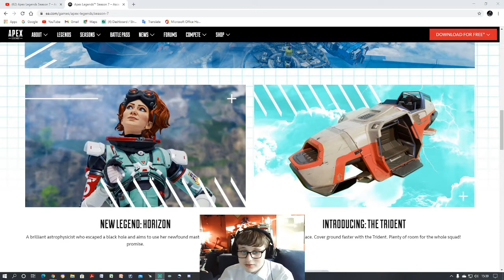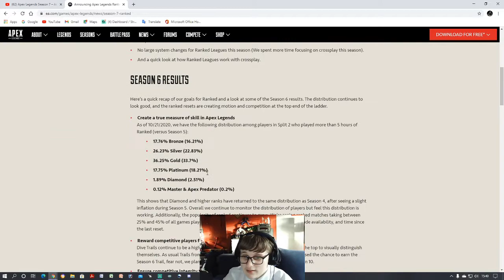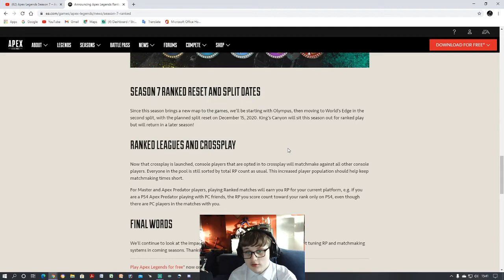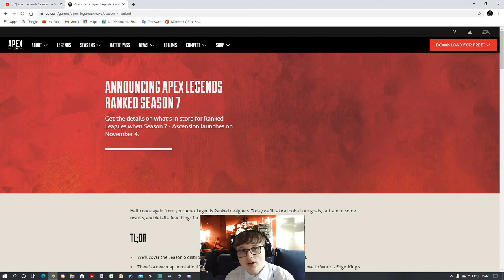Apex legends Season 7 Ascension launch trailer reaction